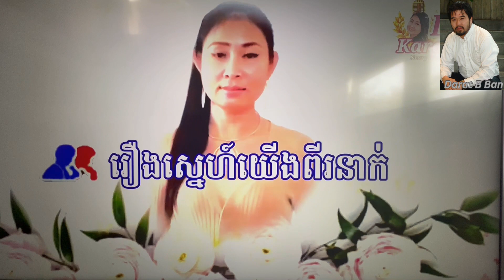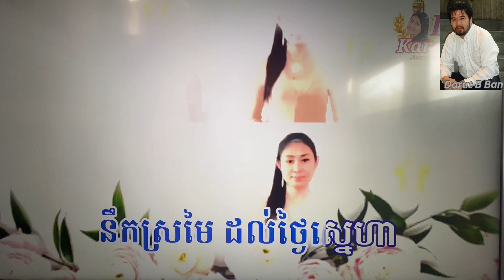ត្រជាក់ចិត្ត Video Khmer Karaoke Songs Tror Chak Chit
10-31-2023 ត្រជាក់ចិត្ត Audio Khmer Karaoke Songs Tror Chak Chit. Khmer Karaoke old song, sinn sisamouth, Please don’t complains I am not a professional singer. I like to enjoy singing for fun and make YOUTUBE videos and I like to share to all friends, Families who are enjoy watching and listening to khmer oldies music. My channel you''ll find the most popular khmer oldies songs that I  grew up listening to as kid. My favorite singer are Sin Sisamouth, Ros Sereyosthea, Pen Ron. There is singing and dancing.